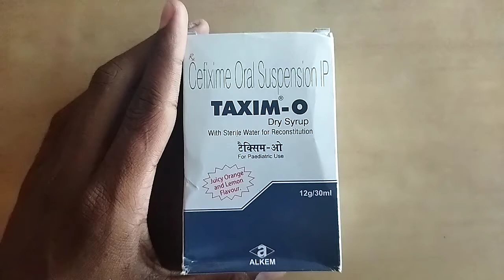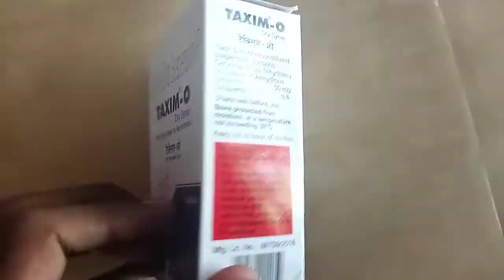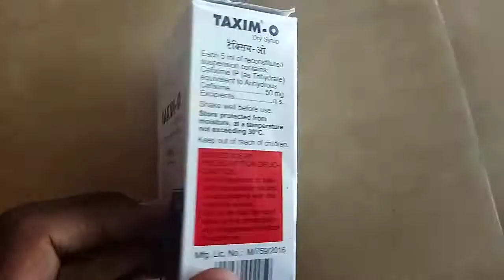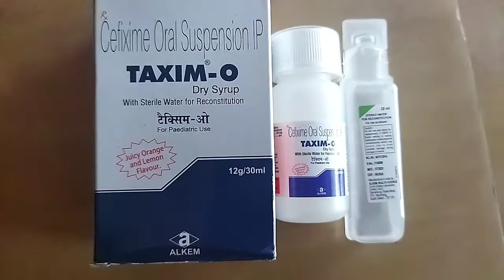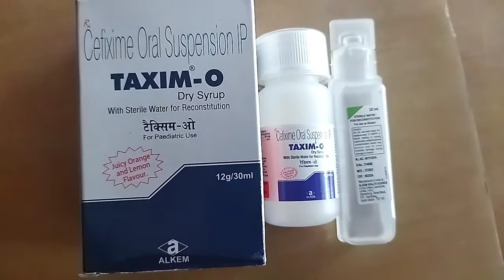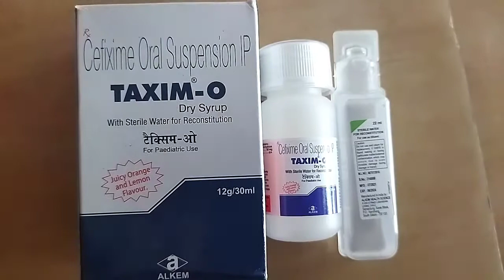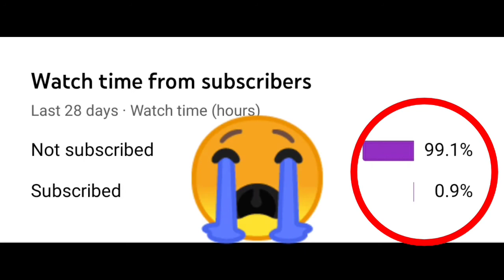Taxim O Syrup Full Review Doses, Benefits, Composition, side effects, uses Review in Hindi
Taxim-O Dry Syrup Delicious Pineapple

by Alkem Laboratories Ltd

Composition

Cefixime (50mg/5ml)

Your child’s medicine at a glance

Taxim-O Dry Syrup Delicious Pineapple is best given an hour before or two hours after meals as that ensures better absorption. In case your child develops a stomach upset, prefer giving it with meals. The dose and duration depend upon the type and severity of the infection, so stick to the dose, time, and way prescribed by the doctor. If your child vomits within 30 minutes of the intake, give the same dose again but do not double dose if it's the time for the next dose.

Do not give this medicine to your child in case of cold and flu symptoms as they are usually caused by viruses, and antibiotics don’t treat viral infections. Doctors prescribe this medicine for cough and cold only when they detect any underlying secondary bacterial infection.

This medicine may have some minor and temporary side effects such as vomiting, diarrhea, nausea, abdominal pain, and allergy. Usually, these episodes subside once your child’s body adapts to the medicine. However, if these side effects persist or become bothersome for your child, report to the doctor without any delay.

Narrate your child’s complete medical history to your child’s doctor, including any previous episode of allergy, heart problem, blood disorder, birth defects, airway obstruction, lung anomaly, gastrointestinal problem, skin disorder, liver impairment, and kidney malfunction. This information is critical for dose alterations and for planning your child’s overall treatment.

Uses of Taxim-O Dry Syrup Delicious Pineapple in children

Taxim-O Dry Syrup Delicious Pineapple is used in the treatment of bacterial infections.

Benefits of Taxim-O Dry Syrup Delicious Pineapple for your child

Treatment of Bacterial infections
Taxim-O Dry Syrup Delicious Pineapple is an antibiotic medicine that works by killing the infection-causing bacteria in your body. It is effective for bacterial infections of the lungs, throat, and urinary tract among others. This medicine usually makes you feel better within a few days, but you should continue taking it as prescribed even when you feel better. Stopping it early may make the infection come back and harder to treat.

Side effects of Taxim-O Dry Syrup Delicious Pineapple in children

Taxim-O Dry Syrup Delicious Pineapple does not pose serious side effects and is well-tolerated by children. In case the side effects do occur, they’re likely to subside once the body adapts to the medicine. Consult your child’s doctor if these side effects persist or bother your child. The most common side effects include-

Common side effects of Taxim-O
Abdominal pain
Allergy
Nausea
Stomach pain
Indigestion
Diarrhea